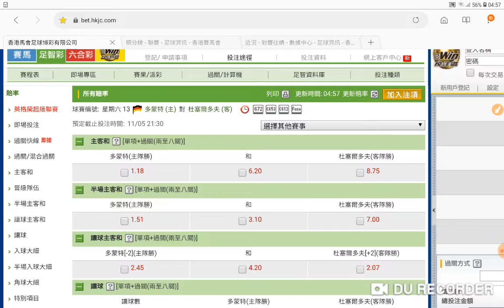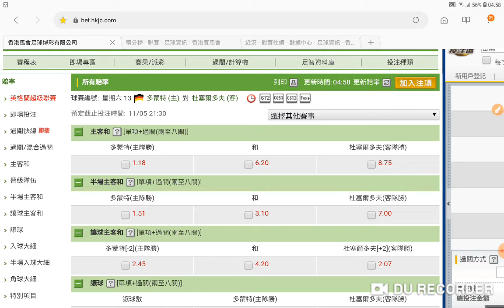多蒙特 對 杜塞爾多夫 蜜蜂主場 半場屠夫 2019-05-11 周六 過氣十三少